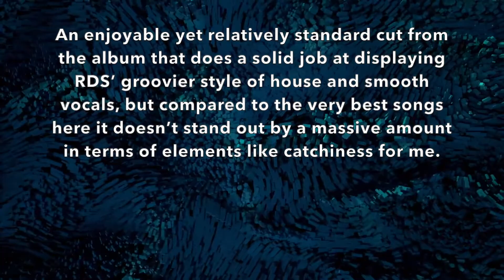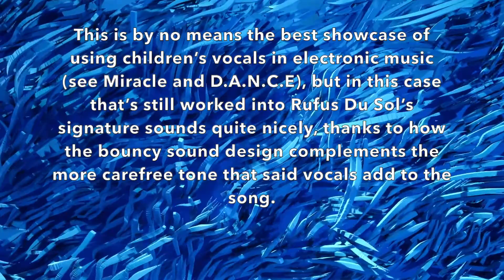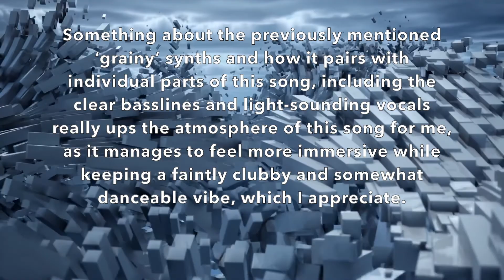Ranking RÜFÜS DU SOL - Surrender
If Rüfüs Du Sol plays this album inside a hotel, will they turn into Chet Faker?

【Ranking Scale:】
0-0.9/10 - Abysmal
1-1.9/10 - Terrible
2-2.9/10 - Very Bad
3-3.9/10 - Bad
4-4.9/10 - Subpar
5/5.9/10 - Alright
6-6.9/10 - Decent
7-7.9/10 - Good
8-8.9/10 - Great
9-9.9/10 - Amazing
10/10 - Masterpiece